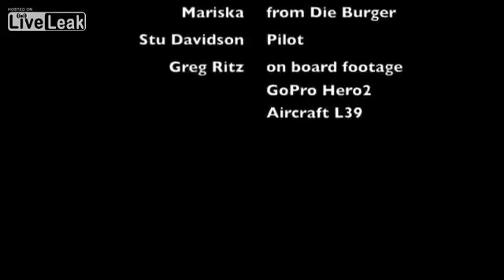LiveLeak com Flight in an L39 funny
Look at her funny expressions!! Blowing imaginary bubbles!!
 ,Android phone services, android appz, Free credit check, free credit auto,microsoft